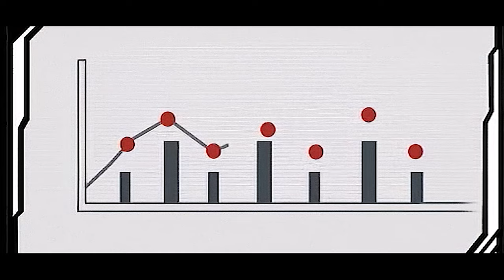UNLEASH NIGHTMARE IN ALIENS VS PREDATOR Alien Campaign FULL GAME Movie (Enhanced Cinematic 4K 60fps)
Full Xenomorph Story Game Movie in Aliens vs Predator 2010 (Cinematic Cut, Enhanced Graphics). No HUD Gameplay Walkthrough with No Commentary, with Aliens vs Predator 3 Reshade! Complete Part 1 Research Lab, Part 2 Colony, Part 3 Refinery, Part 4 Jungle, Part 5 Ruins.

This is an immersive cinematic video for the game “Aliens vs. Predator 2010” in movie style:
◾️ I removed the HUD interface of the game for maximum first person horror immersion.
◾️ Gameplay is recorded in role-style and includes modded sounds and character models to resemble and homage the classic Alien and Predator films.
◾️ Reshade 5.9.2 installed and tweaked to enable ray tracing, create a film look and greatly improve visual ambience.

▶️ Plot:
Events starts on the planet BG-386, sometime after Alien 3, where a Weyland-Yutani research team led by Karl Bishop Weyland has discovered a Yautja Pyramid, and is simultaneously studying the Xenomorphs found there and hoping to unlock the advanced technology contained within. The Aliens soon escape, prompting a response from the Colonial Marine Corps, while the Predators also send three of their members to investigate.

🕑 Chapters:
00:00 - Prologue
01:20 - Title
01:48 - Birth of 6
04:12 - Captivity
09:11 - Research Lab Breakout
12:04 - Freeing the Matriarch
13:32 - Cleansing the Colony
21:36 - Ravaging the Refinery
28:16 - Preying upon the Jungle
32:22 - Jungle Outpost Infiltration
38:29 - Welcome to the Ruins
39:36 - Aliens vs. Predator
41:14 - Wolf
43:42 - Creating the Hybrid
44:06 - Epilogue
46:31 - Weyland-Yutani

Developer: Rebellion Developments
Publisher: Sega
Distributor: 20th Century Fox